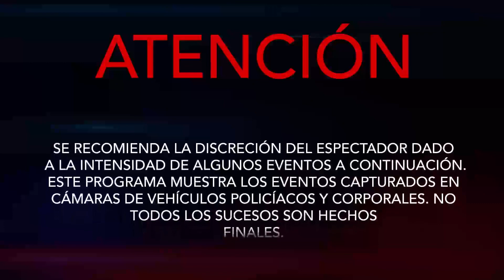Operación Policía tremenda persecución en el estado de Arkansas. Sujeto se rinde de inmediato.